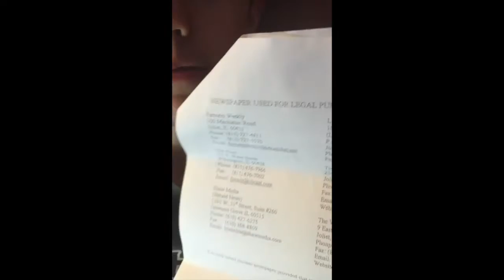how to change name/gender marker in Illinois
SOCIAL MEDIA!

MY EQUIPMENT:
Mic Stand
USB Mic